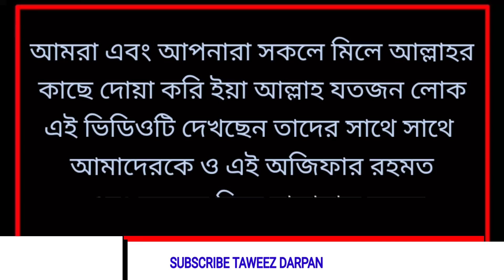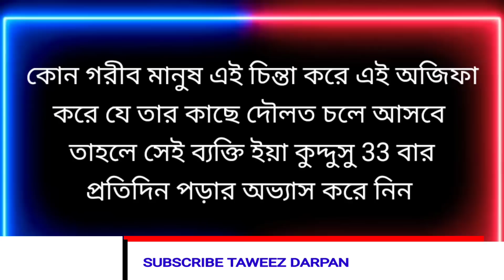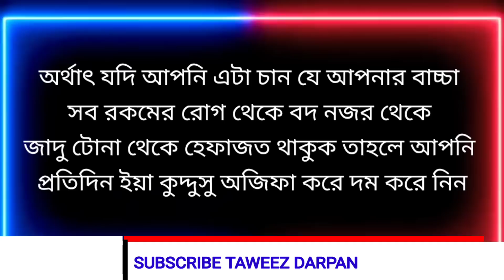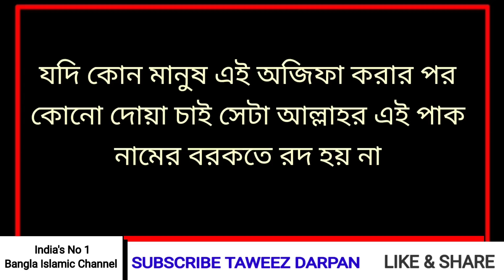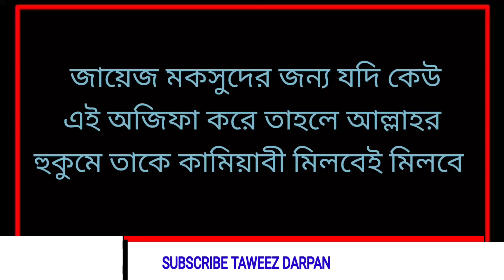YA QUDDUSO - কিসমত ওয়ালা এই ভিডিও দেখবেন | YA QUDDUSO 11 Bar Porar Fazilat | Taweez Darpan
YA QUDDUSO - কিসমত ওয়ালা এই ভিডিও দেখবেন | YA QUDDUSO 11 Bar Porar Fazilat  |